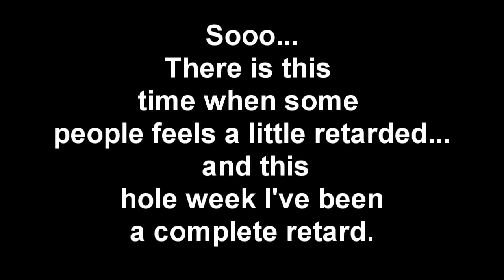{RETARDED} - Ezio x Leo! xD (wtf.) Assassin's Creed 2 (yay.)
GAAAAAAAAAAAAAAAAAAAAAAAAAAAAAAAAAAAAAAAAAAAAAAAAAAAAAAAAAAAAAAAAAAAAAAAAAAAAAAAAAAAAAAAAAAAAAAAAAAAAAAAAAAAAAAAAAAAAAAAAAAAAAAAAAAAAAAAAAAAAAAAAAAY. and RETARDED  *__*
Don't ask... C: